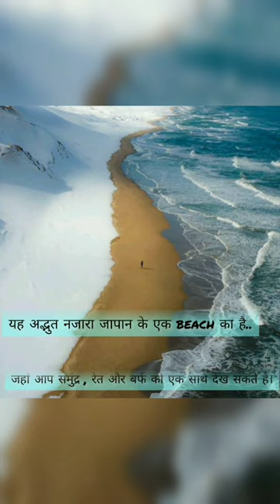Amazing sea beach Japan | sea sand ice at one pic